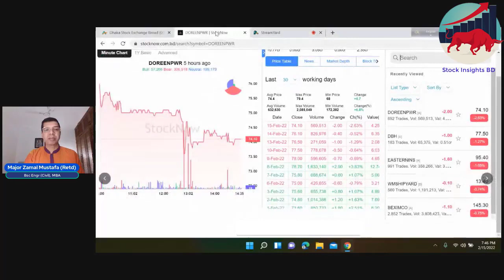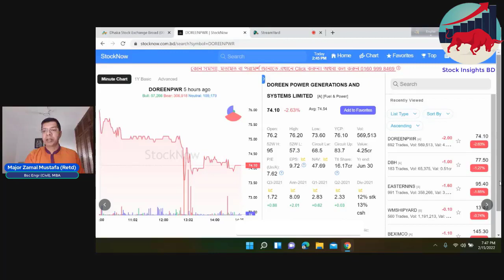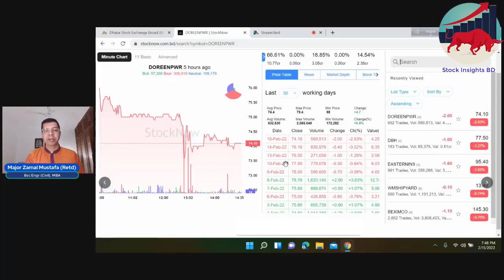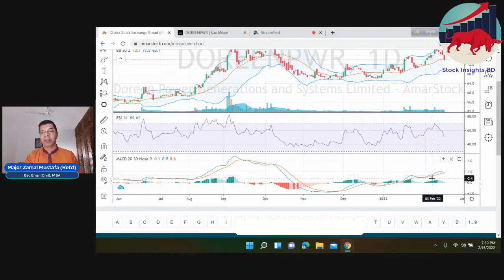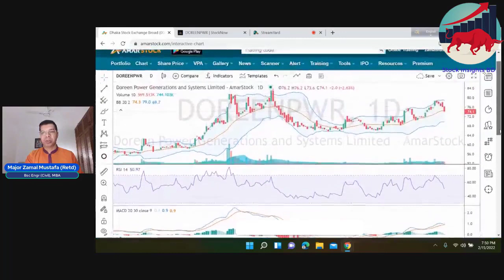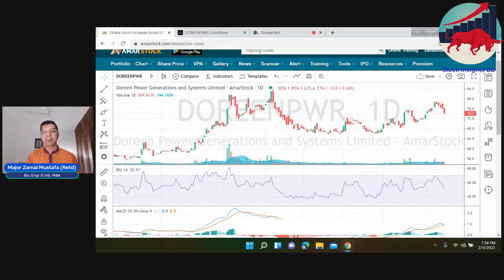শেয়ার বিশ্লেষণ (Stock Analysis) -DOREENPWR ( Doreen Power Generations & System Ltd ). 15 Feb, 2022.